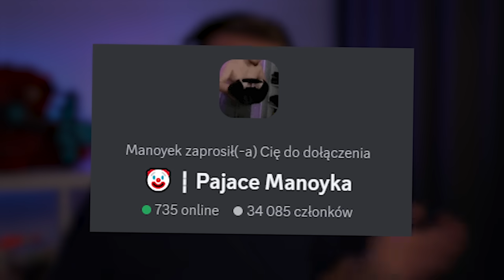NOWY tryb ULEPSZANIA BRONI w Fortnite!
Dziś po każdym KILLU bronie będą się ulepszały w Fortnite - WBIJAJ! 👍

Kanał Jacoba: @JacobNajlepszy

                                    👉 Śledź mnie!